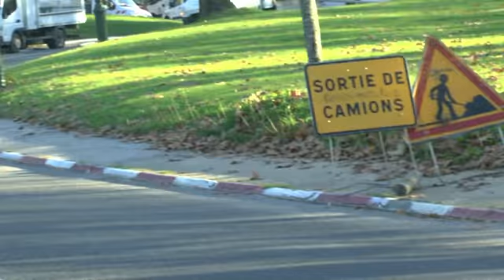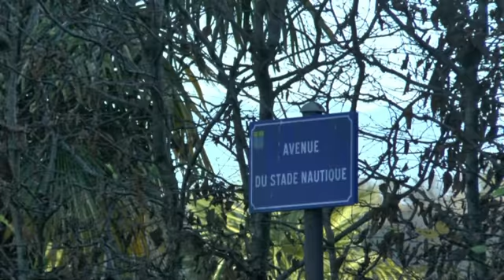LES W D D MICHOU64 NEWS 18 NOVEMBRE 2020 PAU L'ÉVOLUTION DES TRAVAUX AU PARC BEAUMONT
Bonjour,
     Vous vous doutez que les travaux du Parc Beaumont avancent, l'ai observé ce mardi, vous emmène les regarder ce mercredi.
     Vous propose également de regarder nos Pyrénées, et d'admirer la mise en valeur de l'entrée de l'école de musique et de danse avec l'installation de deux pots avec deux buis, félicitation pour cette amélioration.
     Vous emmène également avenue du Stade nautique.
     Vous souhaite de faire une bonne promenade virtuelle et de passer un très bon jeudi